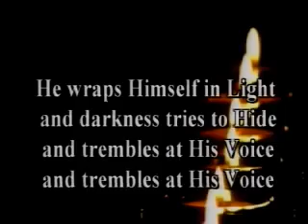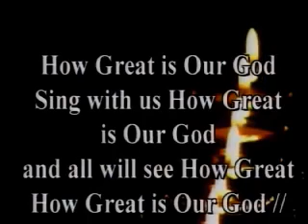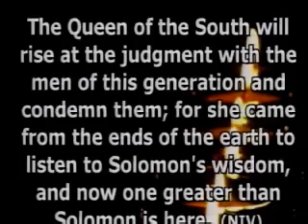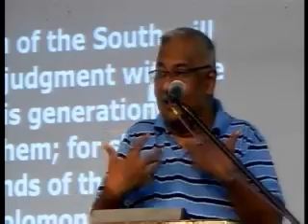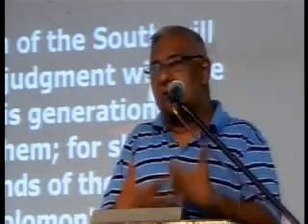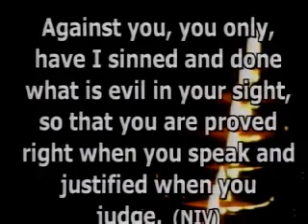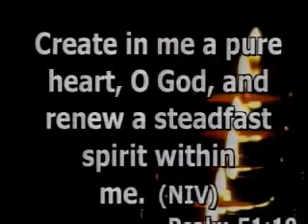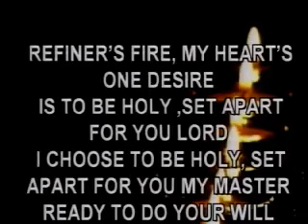Lent Season Reflection - Day 07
40 Days of Fasting & Prayer
from 6:30am - 7:30am
at St. Lawrence Church, Wellawattha, Sri Lanka.